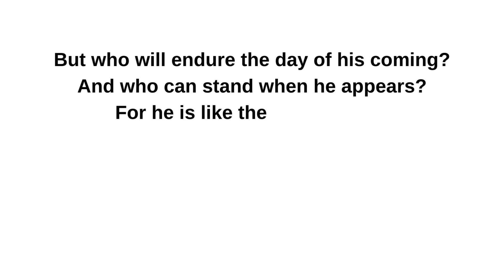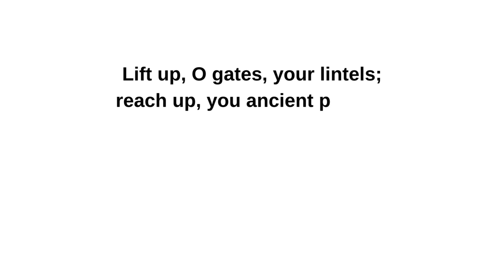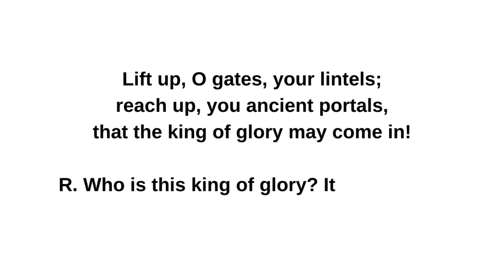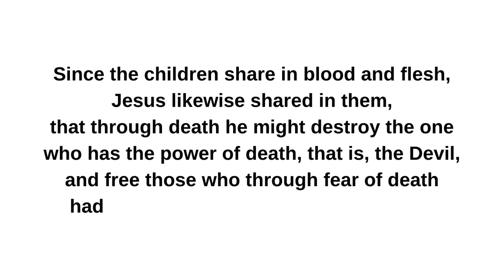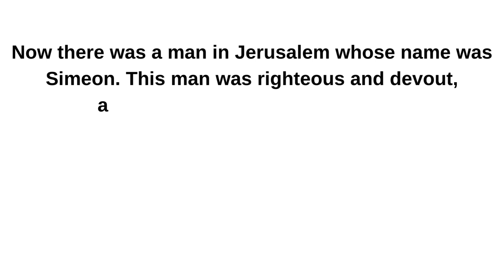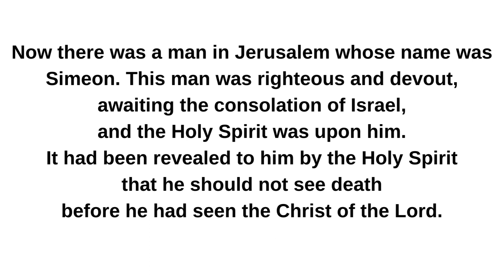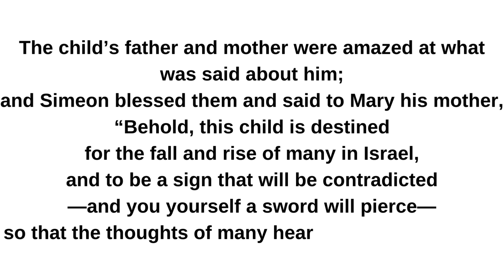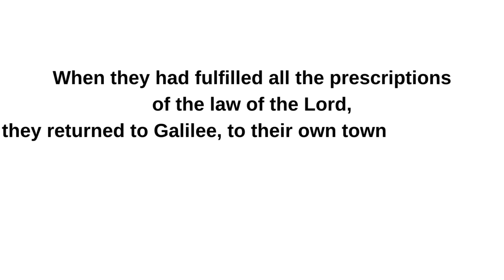February 02, 2024 Feast of the Presentation of the Lord Lectionary 524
Feast of the Presentation of the Lord
Lectionary: 524

Reading 1
Mal 3:1-4
Thus says the Lord GOD:
Lo, I am sending my messenger
to prepare the way before me;
And suddenly there will come to the temple
the LORD whom you seek,
And the messenger of the covenant whom you desire.
Yes, he is coming, says the LORD of hosts.
But who will endure the day of his coming?
And who can stand when he appears?
For he is like the refiner’s fire,
or like the fuller’s lye.
He will sit refining and purifying silver,
and he will purify the sons of Levi,
Refining them like gold or like silver
that they may offer due sacrifice to the LORD.
Then the sacrifice of Judah and Jerusalem
will please the LORD,
as in the days of old, as in years gone by.
Responsorial Psalm
R. (8) Who is this king of glory? It is the Lord!
Lift up, O gates, your lintels;
reach up, you ancient portals,
that the king of glory may come in!
R. Who is this king of glory? It is the Lord!
The LORD of hosts; he is the king of glory.
Reading 2
Heb 2:14-18
Since the children share in blood and flesh,
Jesus likewise shared in them,
that through death he might destroy the one
who has the power of death, that is, the Devil,
and free those who through fear of death
had been subject to slavery all their life.
Surely he did not help angels
but rather the descendants of Abraham;
therefore, he had to become like his brothers and sisters
that he might be a merciful and faithful high priest before God
to expiate the sins of the people.
Because he himself was tested through what he suffered,
he is able to help those who are being tested.
Alleluia
Lk 2:32
R. Alleluia, alleluia.
A light of revelation to the Gentiles,
and glory for your people Israel.
R. Alleluia, alleluia.
Gospel
Lk 2:22-40
When the days were completed for their purification
according to the law of Moses,
Mary and Joseph took Jesus up to Jerusalem
to present him to the Lord,
just as it is written in the law of the Lord,
Every male that opens the womb shall be consecrated to the Lord,
and to offer the sacrifice of
a pair of turtledoves or two young pigeons,
in accordance with the dictate in the law of the Lord.

Now there was a man in Jerusalem whose name was Simeon.
This man was righteous and devout,
awaiting the consolation of Israel,
and the Holy Spirit was upon him.
It had been revealed to him by the Holy Spirit
that he should not see death
before he had seen the Christ of the Lord.
He came in the Spirit into the temple;
and when the parents brought in the child Jesus
to perform the custom of the law in regard to him,
he took him into his arms and blessed God, saying:

“Now, Master, you may let your servant go
in peace, according to your word,
for my eyes have seen your salvation,
which you prepared in the sight of all the peoples:
a light for revelation to the Gentiles,

The child’s father and mother were amazed at what was said about him;
and Simeon blessed them and said to Mary his mother,
“Behold, this child is destined
for the fall and rise of many in Israel,
and to be a sign that will be contradicted
—and you yourself a sword will pierce—
so that the thoughts of many hearts may be revealed.”
There was also a prophetess, Anna,
the daughter of Phanuel, of the tribe of Asher.
She was advanced in years,
having lived seven years with her husband after her marriage,
and then as a widow until she was eighty-four.
She never left the temple,
but worshiped night and day with fasting and prayer.
And coming forward at that very time,
she gave thanks to God and spoke about the child
to all who were awaiting the redemption of Jerusalem.

When they had fulfilled all the prescriptions
of the law of the Lord,
they returned to Galilee, to their own town of Nazareth.
The child grew and became strong, filled with wisdom;
and the favor of God was upon him.